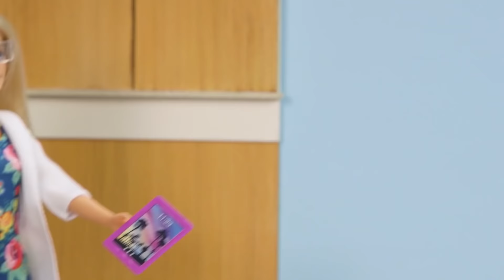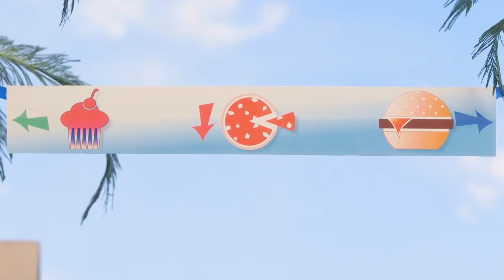Lo Mejor de Barbie: Muñecas de Profesión | Barbie Latinoamérica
¡Barbie ha tenido muchísimas profesiones! Ella ha sido dentista, piloto de avión, diseñadora ¡y mucho más! Esta compilación de Barbie revive unos de los momentos más divertidos y emocionantes de Barbie en sus diferentes profesiones. Ve a Barbie dentista resolver un peligro doble y luego ve a tu muñeca favorita tener un test de comida, pero ¡a ciegas! Después sigue a Barbie siendo reportera en Malibú y luego podrás ver una competencia de desfile de modas. Descúbrelo e inspírate a probar algo nuevo. Porque con Barbie, Tú Puedes Ser, Lo Que Quieras Ser.

Acerca de Barbie y sus amigos:
¡Acompaña a Barbie y a sus amigos en nuevas aventuras! Disfruta de un día en la piscina, celebra el día nacional de la luna o busca una nueva carrera para Barbie. ¿Cuál será su próxima aventura?

Acerca de Barbie:
Durante más de 61 años, Barbie ha llevado a las niñas por un camino de autodescubrimiento y las ha ayudado a imaginar las posibilidades. Después de más de 180 carreras inspiradoras, Barbie, junto con sus amigos y su familia, sigue inspirando a la siguiente generación de niñas para que puedan ser lo que quieran ser.